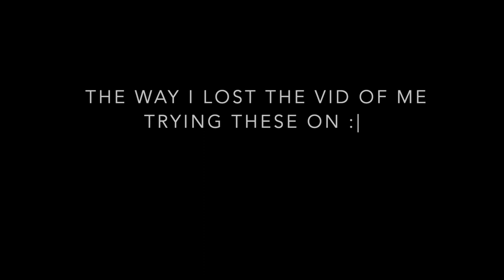$500 try on haul gone kinda wrong bc im fat